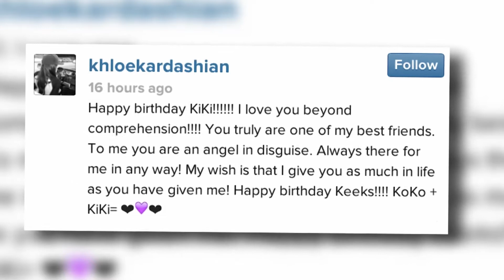Kim Kardashian remercie tout le monde pour leurs vœux pour ses 33 ans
Kim Kardashian remercie tout le monde pour leurs vœux pour son 33ème anniversaire.